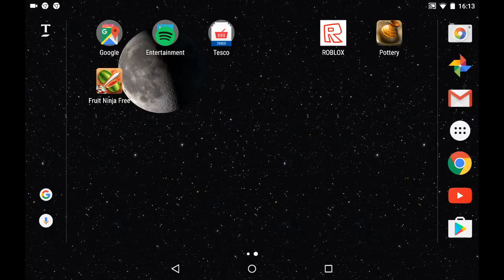Fruit Ninja!We should be santa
Rinjin is crazy!! Necromancer